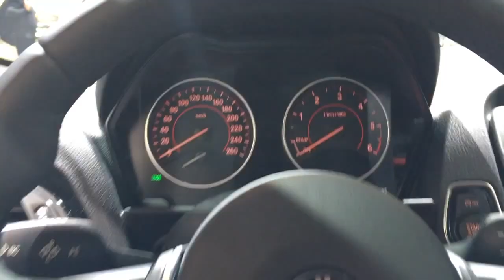BMW 2 Series Coupé 2016 In detail review walkaround Interior Exterior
Hello to MotorCarTube and a new car check. Today we present the 2016 BMW 2 Series Coupé, enjoy the detail view in the interior and exterior. Thanks for view! You always want to see the latest?